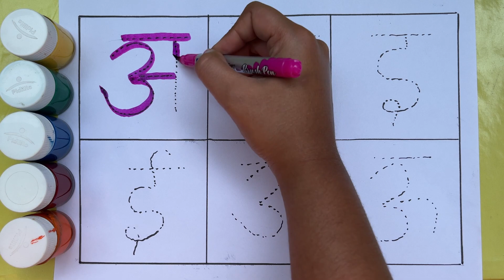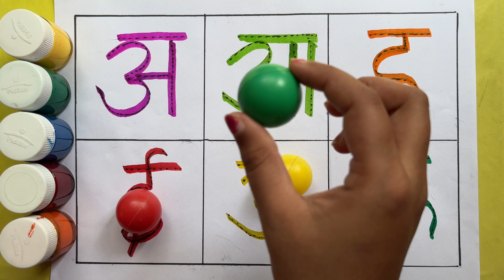a se anar | Toon Kids Study | a se anar aa se aam | phonics song a se anar | anar wala videos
a se anar | Toon Kids Study | anar | a se anar aa se aam | phonics song a se anar | anar wala videos 2

 1. a se anar
2. a se anar aa se aam
3. a se anar aa se aam i se imali
4. a se anar wala video
5. imali wala video
6. a se anar wala video
7. anar wala video
8.toon kids study ka anar wala video
9. anar anar anar
10. anar video
11.
12.
13. online class a se anar
14. online video a se anar aa se aam
15. cartoon anar
16. cartoon videos a se anar aa se aam
17. Toon kids study ka anar video
18. aa se aam i se imali
19. a se amrud
20. New video a se anar aa se aam i se imali

abcd

 एबीसीडी
वर्णमाला